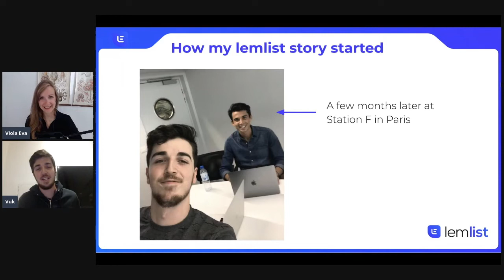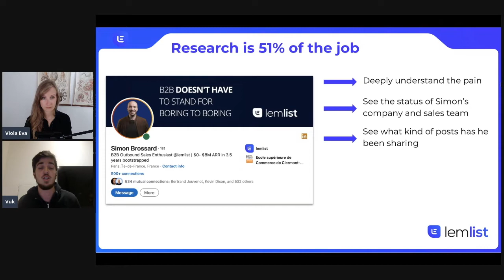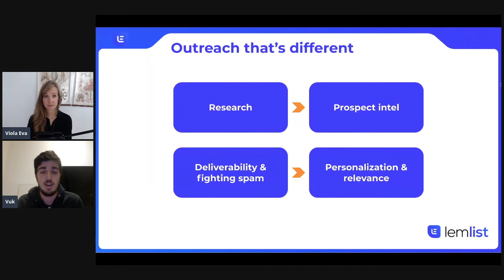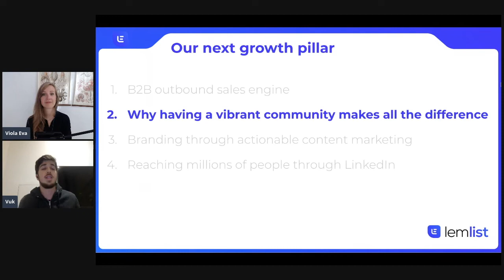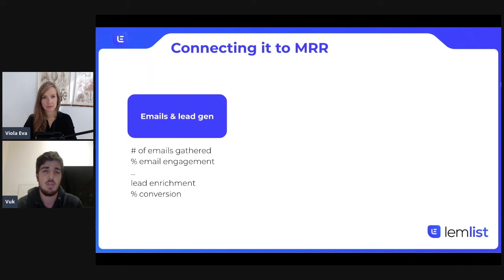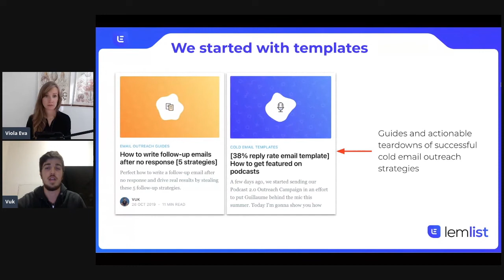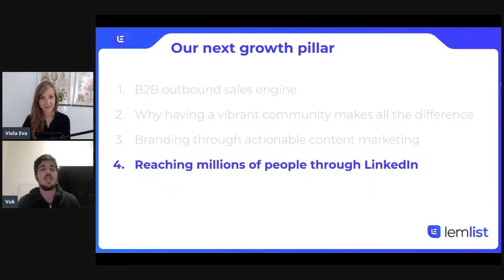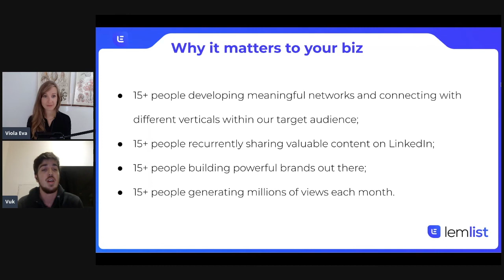Vukasin Vukosavljevic - Top Marketing Strategies Behind lemlist’s Rapid Growth - Webinar Replay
This talk was recorded as a part of "Meaningful Marketing for Software Startups and Scaleups" on 28th of September 2021.

Vuk is a marketing practitioner who works as Head of Growth @lemlist, a cold email and sales automation tool that helps you personalize outbound campaigns.

Vuk was lemlist's first employee helping the company reach $8M ARR, without raising capital. He has over six years of experience in the startup and agency world.